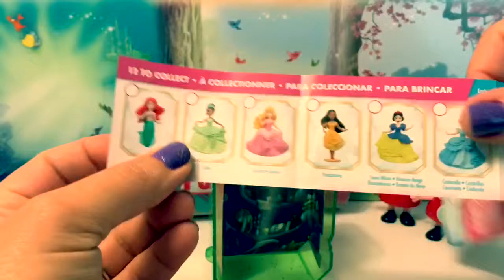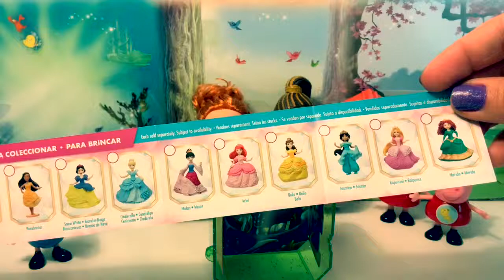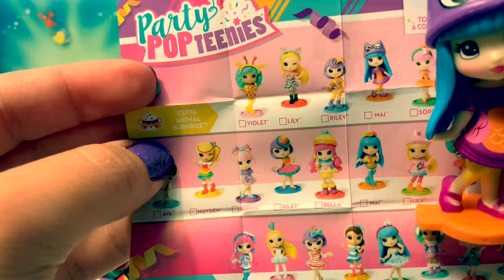Party Popteenie (Unboxing) Disney Princess, Peppa Pig Toy Surprises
Let’s open Party Popteenie, Disney Princess and Peppa Pig Toy Surprises!

🎼🎶Music From...